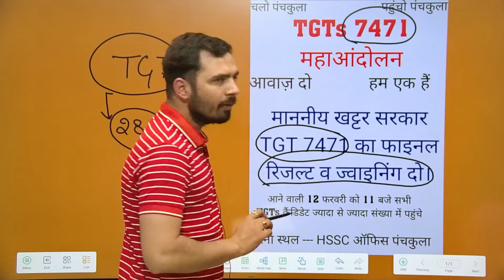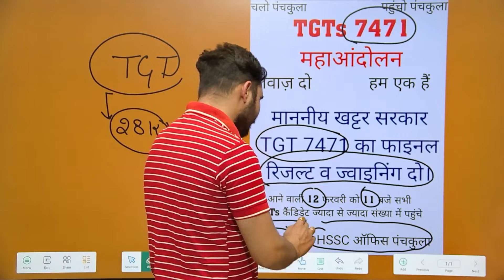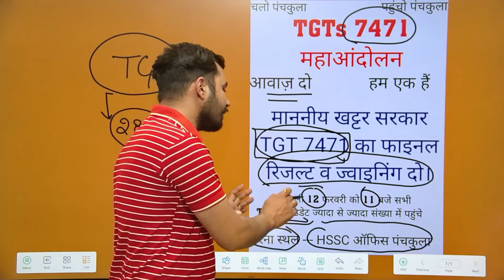HSSC TGT 7471 RESULTS AND JOINING| पंचकुला धरना सभी पहुंचे